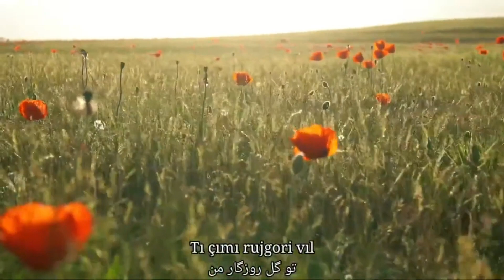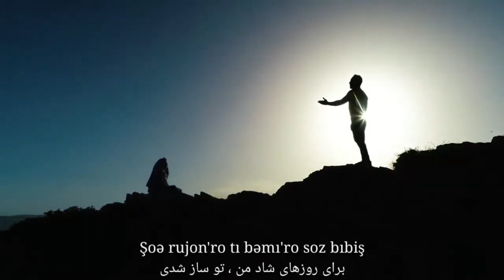Puyan Taleşi | "Şinə yor".